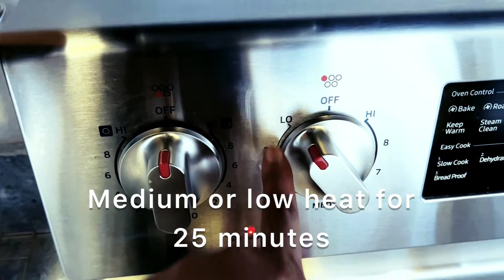NATURAL HAIR TREATMENT| HOW TO GROW YOUR NATURAL HAIR| TREATING BALD SPOTS IN HAIR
Hey fam...
How y'all doing?! Hope y'all doing great and living your best life. :)
Today's video is about my natural hair journey and my experience with baldness. I don't know what it is and I'm not going to diagnose myself. For the past couple of years, I've been experiencing baldness but lately, I became more aggressive with my hair routine and I'm noticing growth where the baldness was. First, thanks to God. Secondly, I'm grateful for the strength to remain consistent. With consistency, you'll reap the results you are desiring.

As always, thanks for the love and support. We'll love to have you as a part of our growing family.